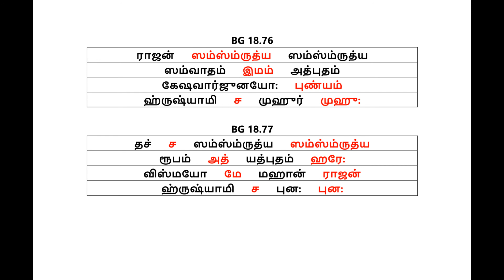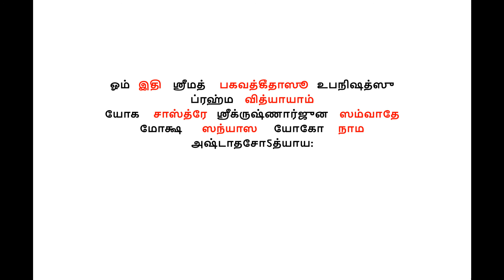CHAD - Gita - Tamil - Chapter 18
Audio by HG Radha Gopinath  Prabhu

Motivation and Blessings from HG Vaisesika Dasa